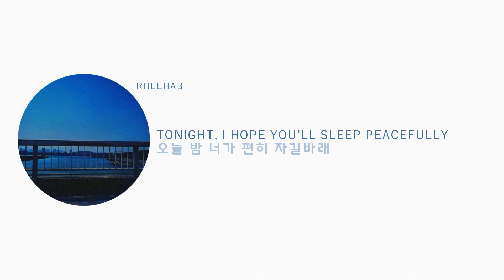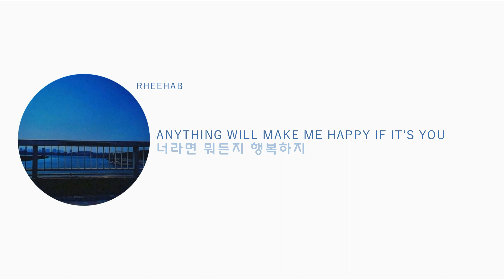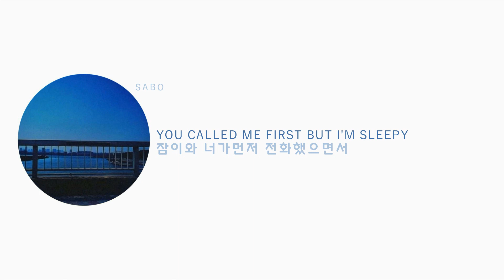RHEEHAB - goodnight (feat. SABO) (Prod. ILLUID HALLER) [KOR | ENG LYRICS]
translated by pocca
see my info for song requests ~

[Credit]